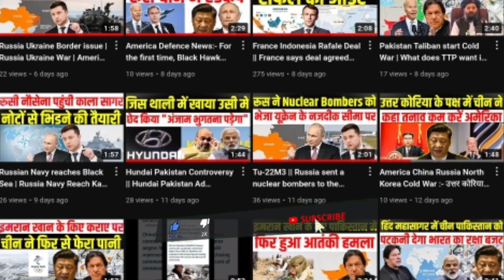MERAJ 504 Drone | Iran military strength | Iran Show Meraj 504 Drone in Defence Expo 2022 | Meraj504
MERAJ 504 Drone | Iran military strength | Iran Show Meraj 504 Drone in Defence Expo 2022 | Meraj504 | Defence News|

MERAJ 504 Drone | Iran military strength | Iran Show Meraj 504 Drone in Defence Expo 2022 | Meraj504 | World Defence News |

MERAJ 504 Drone | Iran military strength | Iran Show Meraj 504 Drone in Defence Expo 2022 | Meraj504 | World Defence

🛑 ABOUT ME

 Affairs
World news
Indian affairs
Indian News